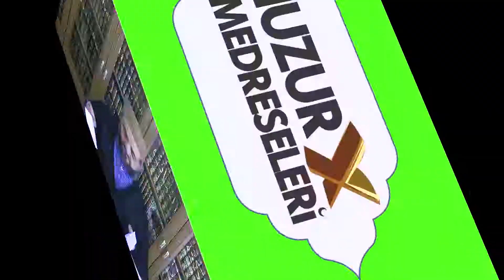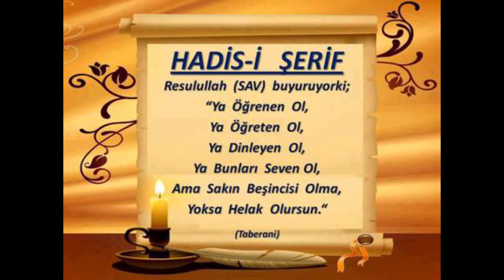2) Enbiyâ Suresi 6. Âyet -Celâleyn Tefsîri - Molla Selahaddin Atalay - Huzur medreseleri